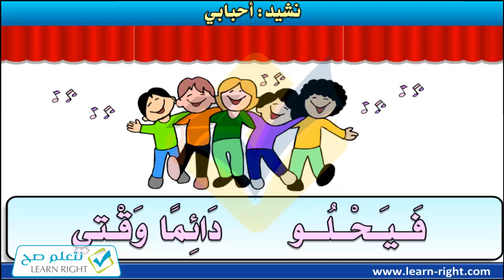أناشيد تعليمية للأطفال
أناشيد تربوية وتعليمية بالصوت والصورة والرسوم المتحركة

يهدف البرنامج إلى:
غرس الفضائل الحميدة في الأطفال وتعليمهم بعض الآداب الجميلة والعادات الصحيحة في التعامل مع من حولهم من الناس والحيوانات وكل ما في البيئة المحيطة بهم وذلك عن طريق أناشيد تربوية وتعليمية بالصوت والصورة والرسوم المتحركة ، وموضوعات هذه الأناشيد تدور حول بعض الآداب والفضائل الجميلة.
• لمزيد من البرامج والفيديوهات فضلًا زوروا موقعنا